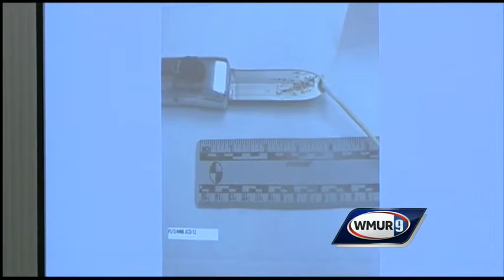Trial begins for man accused in deadly stabbing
The trial of a man accused of repeatedly stabbing a Farmington man during a robbery and leaving him to die began Wednesday morning.